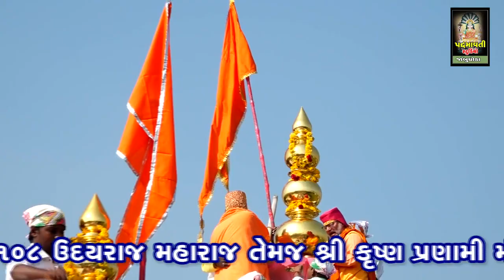કાના વ્રજ મા વેલો આવ | રાસ ગરબા | મોહન માસ્તર | Mohan Mastar | Pranami Mandir Gothada Savali | 2022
ભજન આરાધક :- Mohan Mastar
બેન્જો:- Lalabhai Vadodara
તબલા:- Praful Sukhadiya , Sonu Sukhadiya
મંજીરા:- Rahul Manjira